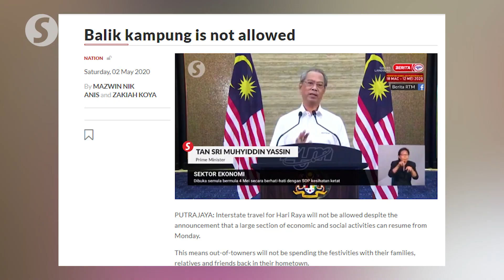Ismail Sabri: Stern action awaits those who try to 'balik kampung' for Raya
Stern action will be taken against anyone who flouts the conditional movement control order (MCO), including those who attempt to travel inter-state to return to their hometowns, says Datuk Seri Ismail Sabri Yaakob.